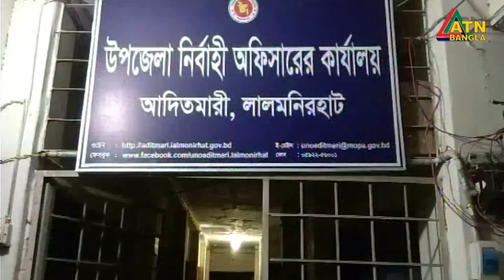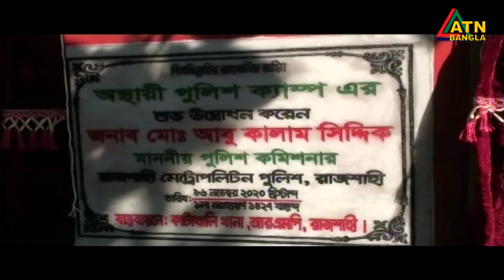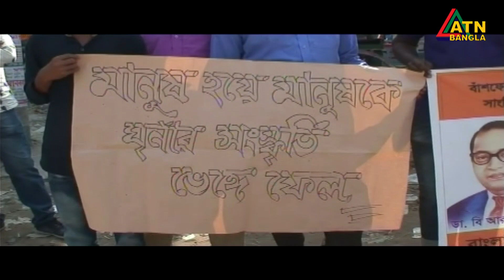এটিএন বাংলা সকাল ১০টার সংবাদ । 18.11.2020 | ATN Bangla Morning News at 10am